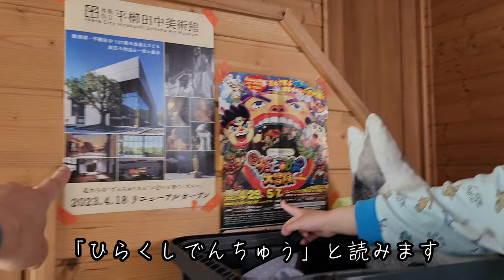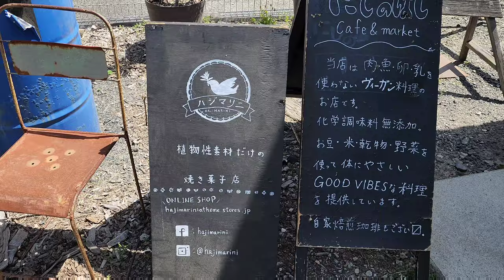「でんちゅうくん」モフモフしてみた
平櫛田中美術館がリニューアルオープン!
「でんちゅうくん」モフモフサービスに笑顔の子どもたち。
キメポーズは片足上げるんですねw

＼Vlogもくじ／
00:00 朝
00:07 Amazon
「マキタ コードレス掃除機CL282 紙パック式 標準50分稼働/充電22分 18Vバッテリ充電器付 CL282FDRFW」
父は充電器を持っていたので、別売タイプです
00:57 平櫛田中美術館
02:17 でんちゅうくん登場
04:00 田中苑
05:59 ハジマリニ
06:20 ファミリーパーク
11:19 夕

※上記URLのリンクはAmazonアソシエイトを使用しています

このVlogは、次のような人におすすめ!
✔️でんちゅうくんを見てみたい
✔️平櫛田中美術館に興味がある
✔️モフモフしたい

＼おでかけ情報／

▶︎美術館「平櫛田中美術館」
〒715-0019 岡山県井原市井原町３１５
【休み】月曜日(祝日の場合は翌日)・年末年始・展示入替え
【料金】大人500円・高校生以下、市内在住の６５歳以上の方は無料
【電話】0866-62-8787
【駐車場】駐車場128台(美術館周辺4ヵ所)
【トイレ】水洗トイレ(多目的○)
【利用者】大人
【混雑】比較的空いている
【遊具】なし
【その他】
・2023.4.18リニューアルオープンしたて
・館内に無料スペースが広くあり、2階の展望スペースに行ける
・子どもは楽しめないかもしれません

▶︎公園「田中苑」
〒715-0019 岡山県井原市井原町２８９
【時間】24時間
【休み】無休
【料金】無料
【駐車場】平櫛田中美術館周辺4ヶ所128台
【利用者】家族・散歩
【混雑】少ない
【遊具】なし
【その他】
・鏡獅子像が目印の日本庭園
・コイがいてアメンボも見ることができる
・イベントで茶会が開かれたりする
・あずまやでくつろげる

▶︎焼き菓子店「ハジマリニ」
〒715-0019 岡山県井原市井原町２９９
【時間】11時~17時
【休み】日/月/火
【駐車場】店の前に2台と 向かって右側に数台
【トイレ】水洗トイレ
【利用者】ヴィーガン・こだわりたい人
【混雑】少ない
【遊具】なし
【その他】
・妻がよく行く植物性素材のみの焼き菓子店

▶︎公園「ファミリーパーク」
〒720-0411 広島県福山市熊野町２８３−１
【時間】9時～17時
【休み】無休
【料金】無料
【駐車場】大きい駐車場100台ほど
【トイレ】水洗トイレ(多目的○)・駐車場とクジャク手前の2ヶ所
【利用者】家族・学校関係
【混雑】土日祝は多い
【遊具】超大型複合遊具・遊動木・ターザンロープ(使用禁止中でした)・スプリング遊具・砂場にショベルカー遊具
【その他】
・クジャク舍(予想以上にいる)とシカ舍(予想以上に広い)がある
・芝生広場があり、簡易テントを使う人が多い
・複合遊具のローラー滑り台が大人も楽しめるほど(芝滑りの道具があれば、お尻痛くならないかな)

⤿クックパッドこきなりチャンネルで検索